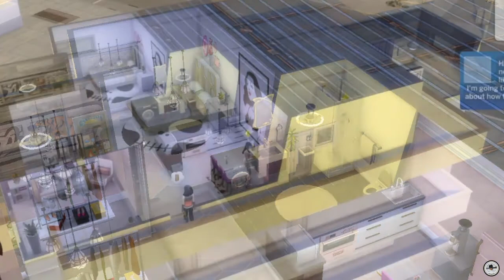The Sims 4 | House #8 | Speed Build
The Sims 4 | House #8 | Speed Build | APARTMENT